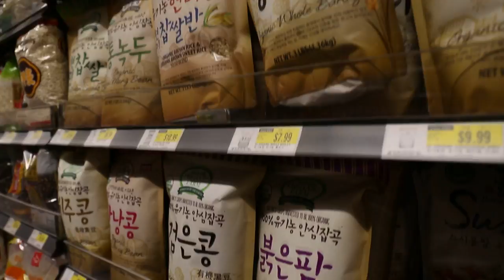Dünyaları Yerim - Los Angeles Kore Mahallesi'nde | beIN GURME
Türkiye'de tanışıp Amerika' da evlenen Simla ve Rüçhan, her milletten insanın yaşadığı Los Angeles'ta dünya mutfağını keşfe çıkıyorlar. Her ikisi de gezi ve lezzet düşkünü olan Simla ve Rüçhan, her programda yılın 12 ayı pırıl pırıl güneşli Kaliforniya’nın bir başka köşesinden bir mutfağı seçiyor, tattıkları yemekleri tarihi ve kültürel geçmişleriyle birlikte, yemek mekanının bulunduğu bölgeyi de keşfederek sizlerle paylaşıyor. Türkiye’nin en leziz kanalındasınız! Günün en lezzetli anlarını yaşayacağınız beIN GURME, DIGITURK 21. kanalda. Burada, sevdikleriniz için yapabileceğiniz en lezzetli ve en enfes tarifleri bir arada bulacaksınız. Yapması eğlenceli; yemesi hızlı, pratik keyifli birbirinden enfes yemekler arasından istediğinizi seçin! Türkiyenin ve dünyanın lezzet haritası,  festival yemekleri ve çok daha fazlası beIN GURME şeflerinin ellerinde şekilleniyor! En pratik ve kolay yemek tarifleri, Ünlü şefleri mutfağınızda ağırlayın ve yemek yapmanın gerçek tadına varın.